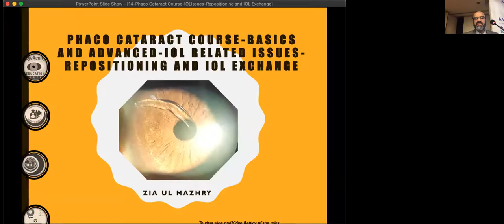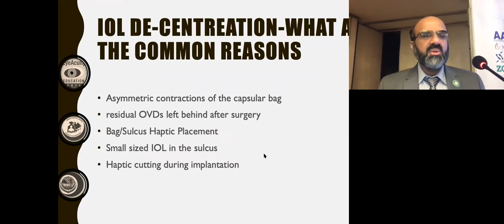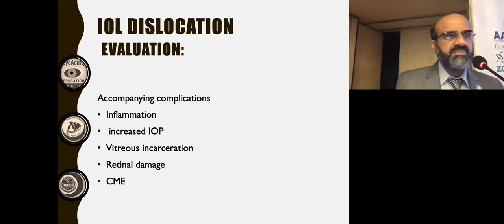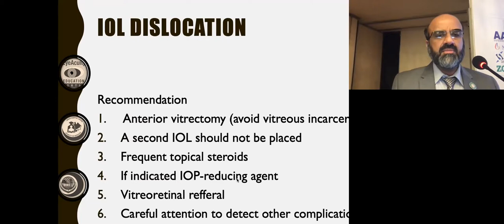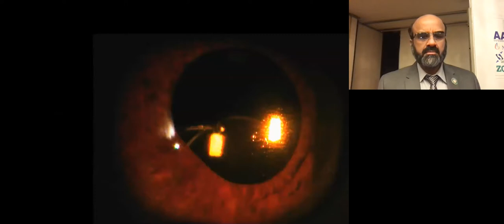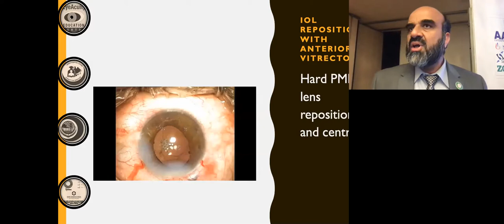IOL Repositioning Surgery-Lahore Ophthalmo 2019 talk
00:00 Urdu Poetry
00:08 IOL Repositioning Discussion with videos
IOLrepositioning surgery
IOL Repositioning-Lahore Ophthalmo 2019 talk
SCLERAL FIXATION PEARLS
Where to fix –1.00 mm behind the limbus –Avoid 3 and 9 o’clock positions for scleral sutures due to the presence of ciliary artery and nerve.
How to choose an IOL –Square edge designs are contra indicated for sulcus –large optic 6.0mm and –13.00 to 14mm haptic span
What is the ideal suture –9/0 or 10/0 Prolene –Fixation suture should always be buried underneath partial-thickness scleral flaps
Deep Anterior core vitrectomy is mandatory.
Recommended suture passage is –from outside in Ab Externo Method
SUTURELESS SCLERAL FIXATION
IOL haptics can be externalized and fixated within the sclera without the use of sutures.
Many techniques involve the use of scleral flaps or scleral tunnels parallel to the limbus.
Haptics can be externalized using 25-gauge forceps or hollow needle.
Scleral flaps can then be closed with 10-0 nylon or fibrin glue.
Some surgeons recommend using larger IOLs for these techniques in order to prevent torsion of the haptics and subsequent scleral erosion or IOL dislocation.
IS THAT PERFECT?
There might be some advantages
It’s not that easy as it look because sclerotomy and scleral tunnel are too close to each other~haptic insertion might be challenging
Vertical dissection resolve this problem
The distance between the end of the haptic and the site of sclerotomy is important
YAMANE AND CO-WORKER’S SUTURELESS TECHNIQUE
Insert 3-piece IOL into AC
Used 27-gauge needle to create a scleral tunnel at a distance of 1.7 mm from the limbus
Microforceps were used to feed 1 haptic into the lumen of the 27-gauge needle
Remove 27-gauge needle to allow the haptics to rest in the scleral tunnels